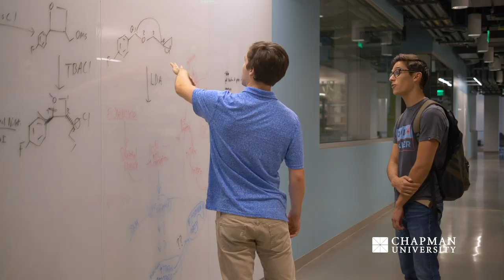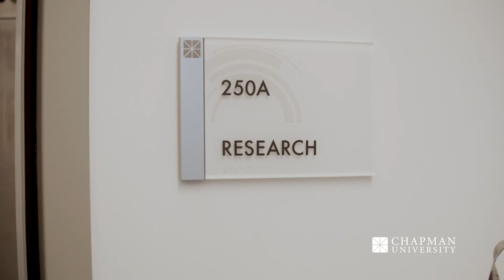Welcome From The Dean: Schmid College of Science and Technology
Welcome admitted students! We're thrilled to have you join the newly admitted class of 2025 at Schmid College of Science and Technology. Hear from Dean Ibba about the endless possibilities as a Schmid student!

Want to meet other students from the class of 2025?